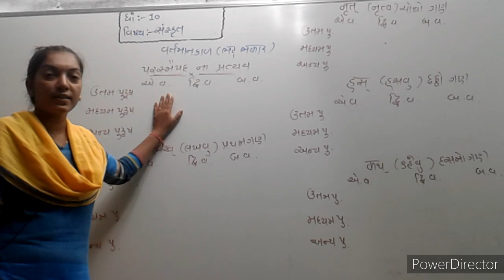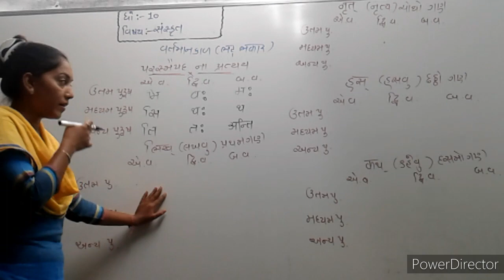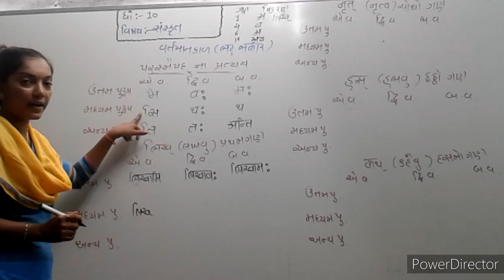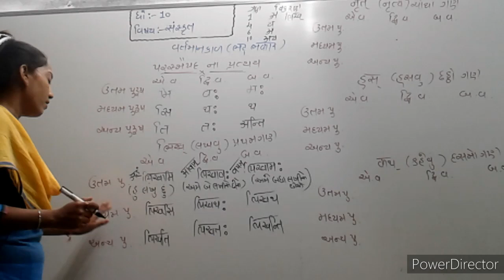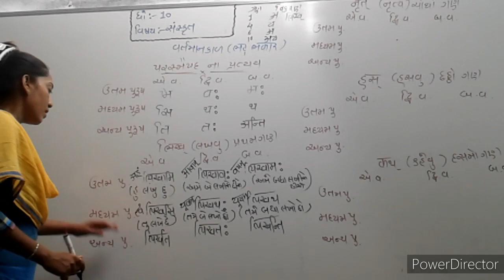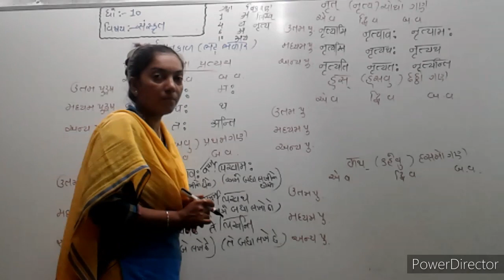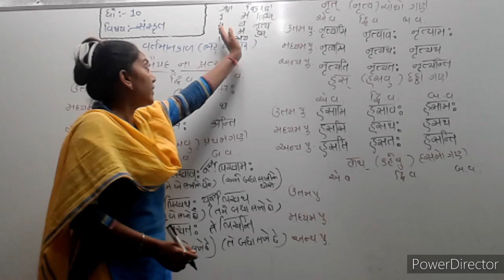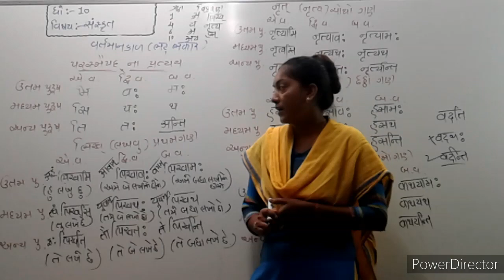Std: 9 & 10 || Sanskrit || Grammar || Part-2